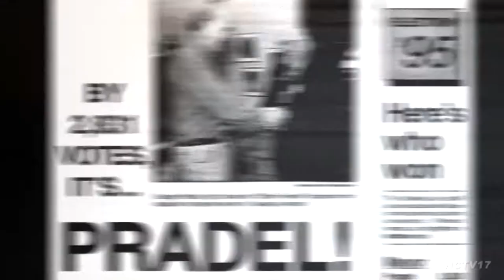Pradel Elected Mayor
As part of our 30th anniversary, we are reflecting on some of the most memorable moments of the past 30 years.  And as we gear up for this year’s election, it’s the perfect time to remember how Naperville’s “number one cheerleader” became the city’s longest-running mayor 22 years ago.  George Pradel was elected mayor in 1995 and served five consecutive terms.  Once a police officer known to many as “Officer Friendly,” Pradel was known during his tenure for his appearance at just about every public event and his unprecedented enthusiasm.  In 2015, he did not seek another re-election and then-councilman Steve Chirico was voted as the next mayor of our city.